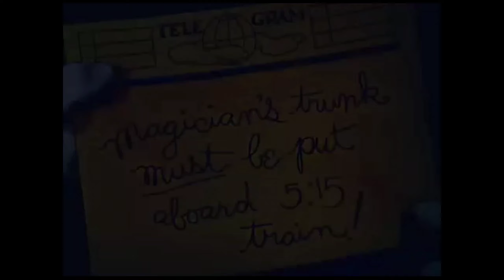16 maggio 2024(27) topolino